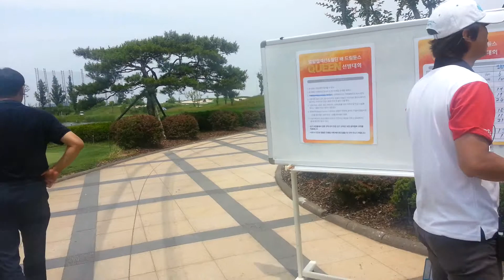접수대-로얄콜렉션&월딘배 드림튠스 QUEEN 선발대회 3차대회